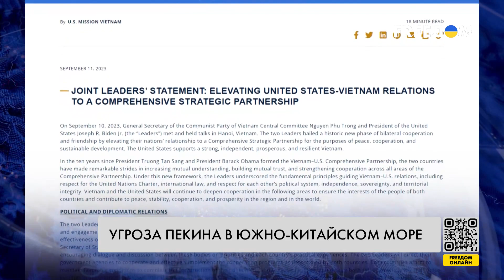🔴 Противодействия Китаю: США налаживают отношения с Вьетнамом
США и Вьетнам углубляют экономическое и политическое сотрудничество. В Ханое состоялись переговоры высшего руководства стран – президента США Джо Байдена и главы Коммунистической партии Вьетнама Нгуен Фу Чонга. Также провели инвестиционный саммит с участием крупного бизнеса обеих стран. Встречи проходят на фоне претензий Китая на территориальные воды Вьетнама.

Детально о значении переговоров в Ханое – в материале FREEДОМ.